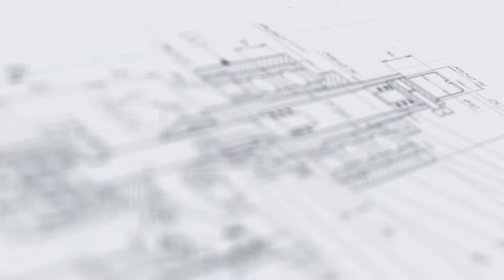Укупор МЗ400Е3 для закрутки колпачков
В данном видео показан принцип работы полуавтоматического укупора МЗ-400Е3

Описание:

Укупорочный полуавтомат модели МЗ-400Е3 выполняет качественную завальцовку разноформатных алюминиевых колпачков. Плавная и деликатная работа трехроликовой укупорочной головки обеспечивает максимально плотное закручивание крышки. В результате достигается абсолютная герметичность тары, при этом крышки не деформируются и сохраняют исходный внешний вид.

Модель имеет лаконичный дизайн, компактные габариты и отличается широкой универсальностью. Для переналадки требуется лишь произвести замену втулки под флакон и отрегулировать положение роликов. Корпус укупора оснащен регулировочными опорными винтами для установки по уровню.

Характеристики:

Тип тары: Стеклянная тара;
Габариты, мм (Д х Ш х В): 550 х 338 х 970;
Тип колпачков: Твист-офф;
Метод укупорки:  Закрутка заданным моментом;
Мощность: 400 Вт;
Вес: 96 кг;
Напряжение: 220 В;
Отрасль: Фармацевтика, Ветеринария;
Продолжительность переналадки: 2 мин;